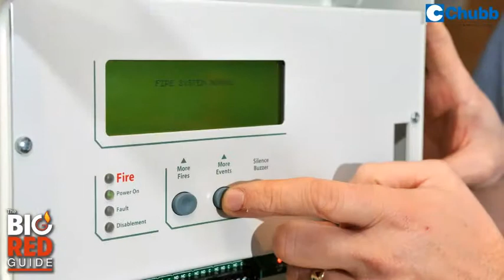Chubb provides safe voyage at LEGOLAND's Atlantis Submarine Voyage ride